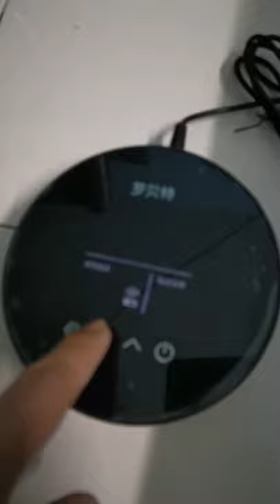Ultrasonic Mosquito, Rat, Bat Repellent testing